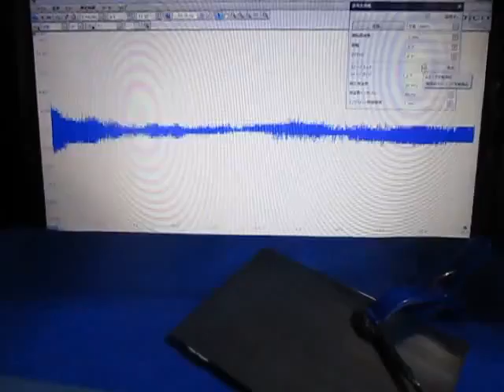‹特殊樹脂›を利用した超音波制御技術 Ultrasonic experiment